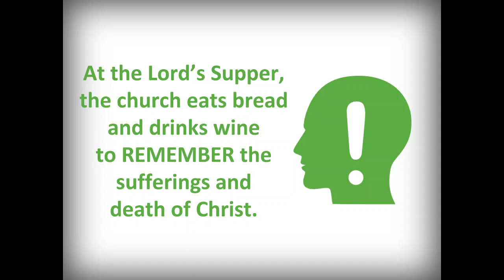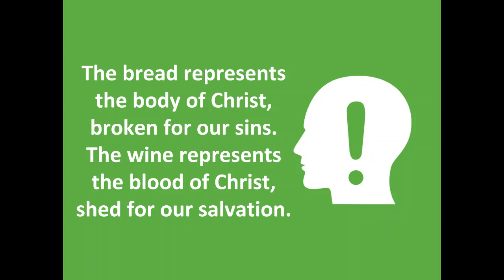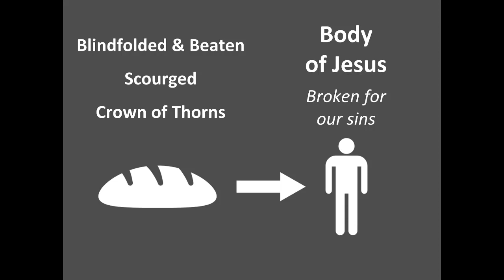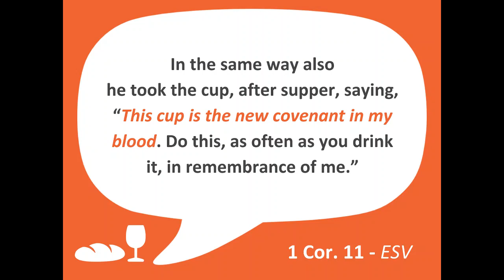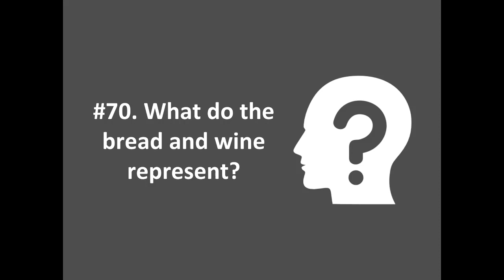Faith Kids Video Catechism - Question 70: What do the bread and wine represent?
Question 70: What do the bread and wine represent?
Answer: The bread represents the body of Christ, broken for our sins. The wine represents the blood of Christ, shed for our salvation.

The Faith Kids Video catechism is an abbreviated and slightly modified version of "A Catechism for Boys and Girls" found

Download free children's sermons and Sunday School lessons at faithkidslessons.blogspot.com.